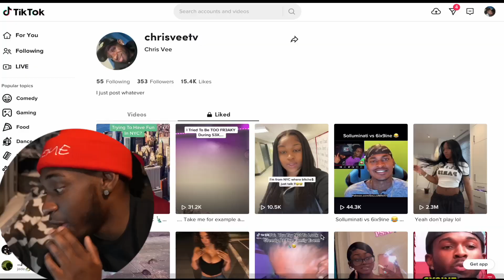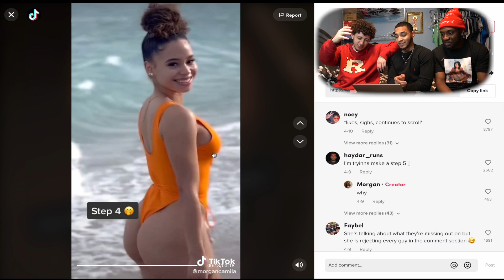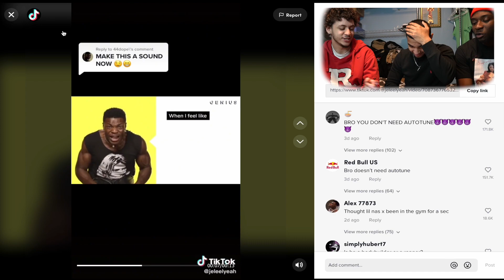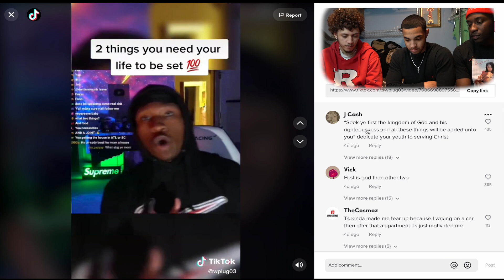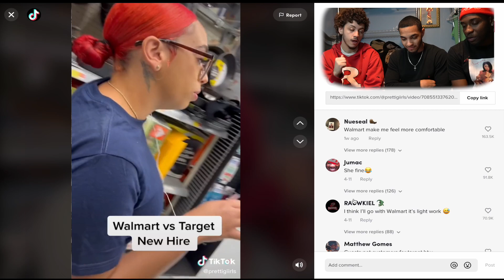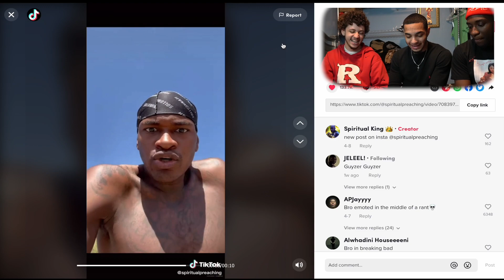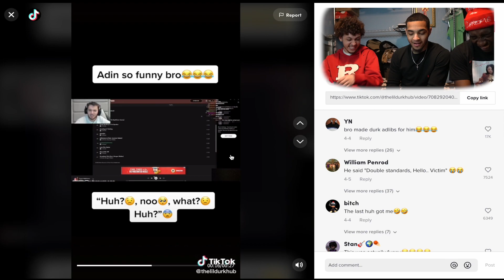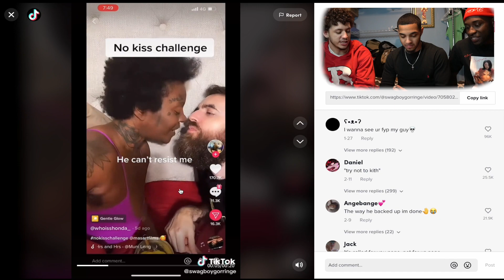EXPOSING My Private Tik Tok Likes... **EMBARRASSING**